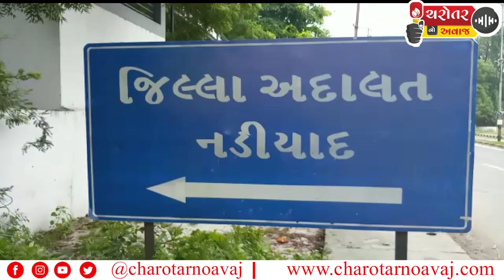|| NADIAD ||પોસ્કો કોર્ટ દ્રારા બળાત્કાર કેસમાં સાવકા બાપને ફાંસીની સજા